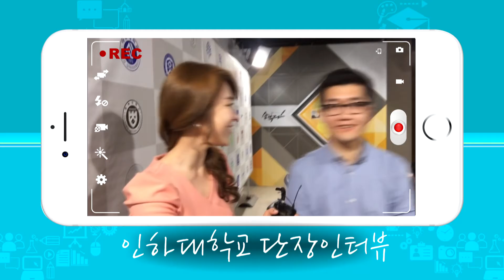제11회 한세실업배 릴레이 대학동문전 16강 6경기 한국외대vs인하대 2국 2부